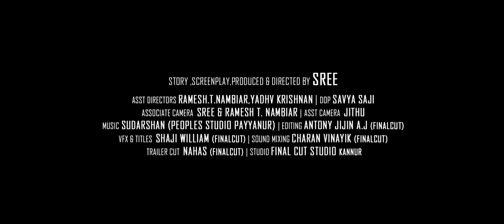Kadankot Maakkam Docufition Film Trailer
"Kadankot Maakkam" Docufiction Film Trailer
"The legend of Maakkam"
#‎The most Challenging
#‎With incredible Vision
#‎Haunting musical Rhythms
#‎Journey back into Time
Director - Sree
Editing - Antony Jijin A J
Sound Mixing - Charan Vinayik
Graphics - Shaji William
Trailer Cuts - Nahas Peringome
Studio - Final Cut Studio